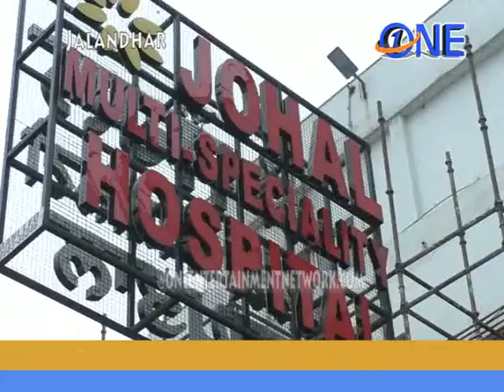महिला के चहरे पर फेंका एसिड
आज सुबह जालंधर के पीएपी चौक पर दो अज्ञात युवकों ने एक लड़की के चेहरे पर तेजाब डाल दिया। लड़की को मौजूदा समय में इलाज के लिए अस्पताल रेफर कर दिया गया है और पुलिस लड़की के बयान से जुड़े मामले की जांच में जुट गई है।
जालंधर के जोहल अस्पताल में जिस लड़की का इलाज चल रहा है, उसका नाम मनिंदर कौर है, जो जोहल अस्पताल में लैब टेक्नीशियन के रूप में काम करती है। आज सुबह जब ट्रांसपोर्ट नगर की लड़की, पीएपी चौक के पास, अपने घर से सुबह अपने काम के लिए रामा मंडी में अपने अस्पताल आ रही थी, जब उसने ऑटो स्विच करना शुरू किया, तो दो मोटर साइकल पर सवार युवकों ने तेजाब जैसा कुछ फेंका। इसके बाद लड़की को तुरंत अस्पताल लाया गया।

स्पताल के डॉक्टर बीएस जोहल ने कहा कि इस समय लद्दाखी की हालत ज्यादा खराब नहीं है, लेकिन ऐसे मामलों में पीड़ित के नुकसान के बारे में कुछ ही समय बाद पता चलता है, इसलिए वह वर्तमान में चिकित्सा देखरेख में है।
मौके पर पहुंची पुलिस ने कहा कि आरोपी लड़की के बयानों की जांच कर रहे हैं और आरोपी आरोपियों की जांच कर रहे हैं।